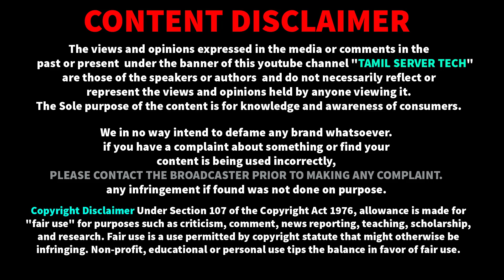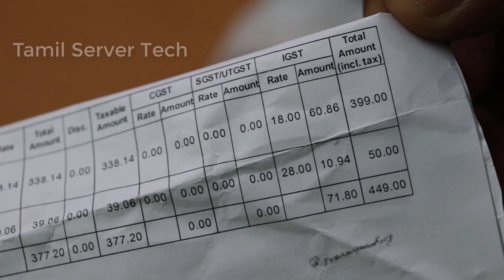Best Budget Earphone | Mi Earphone Basic Model Rs.399 | Unboxing & Review | Tamil Server Tech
இந்த video உங்களுக்கு பிடித்திருந்தால் நமது நண்பர்களுக்கும் பகிருங்கள்.